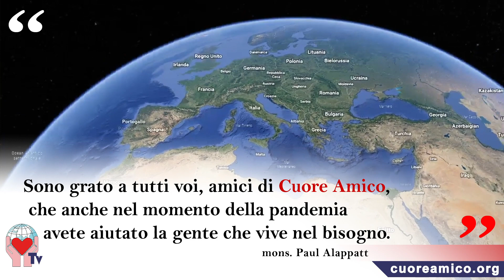Cuore Amico Tv. Mons. Paul Alappatt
Mons. Paul Alappatt